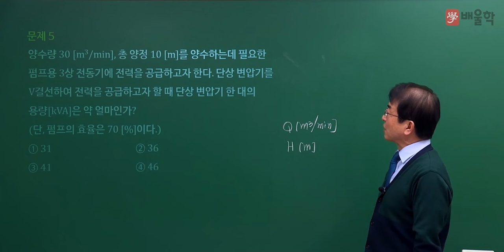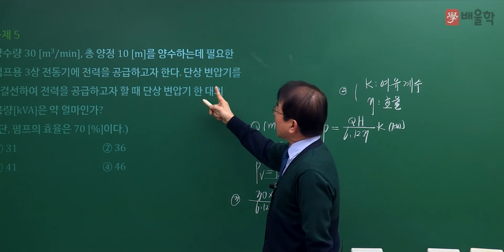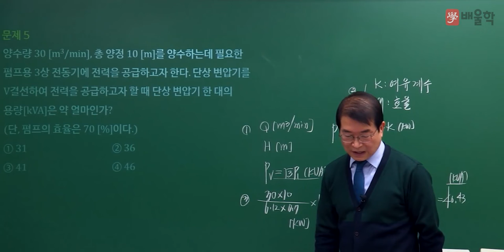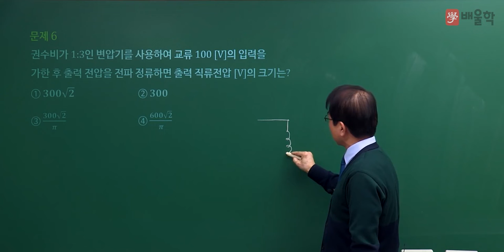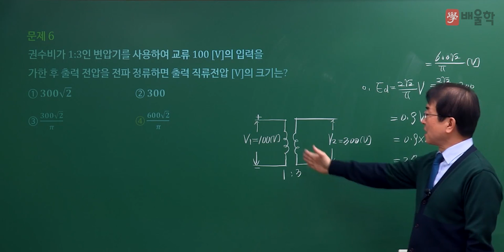[전기공사기사 필기] 2022년 1회 필기 기출 풀이 1과목 전기응용 및 공사재료2 - 강장규 공학박사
35년 강의경력, 전기분야 공학박사 강장규 교수님의
2022년 1회 전기공사기사 필기 1과목. 전기응용 및 공사재료 기출문제 해설 강의!